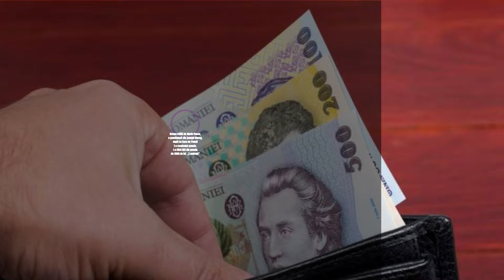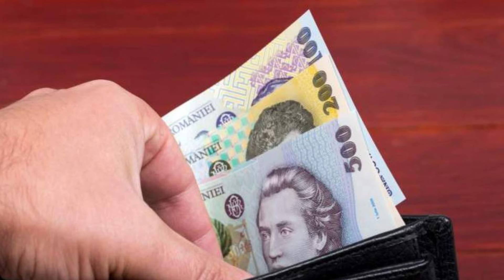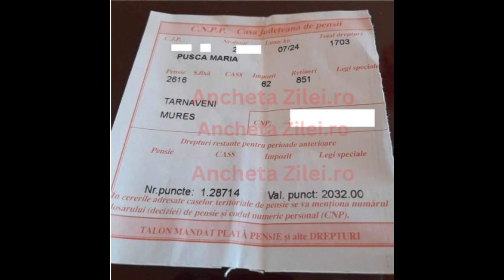Drama trăită de Maria Pusca, o pensionară din județul Mureș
Drama trăită de Maria Pusca, o pensionară din județul Mureș, după ce Casa de Pensii i-a recalculat pensia. I-a tăiat 851 din pensia de 2600 de lei. „E nedrept”
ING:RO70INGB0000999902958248